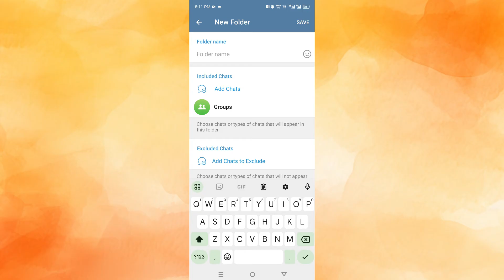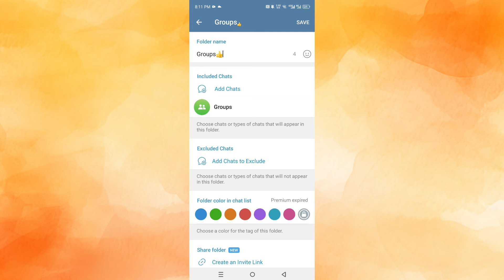How to Create a Folder in a Telegram Group (Step by Step)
Want to organize your Telegram chats? This step-by-step guide walks you through creating folders in Telegram to group your chats, channels, and groups for better organization. Perfect for managing multiple conversations efficiently.